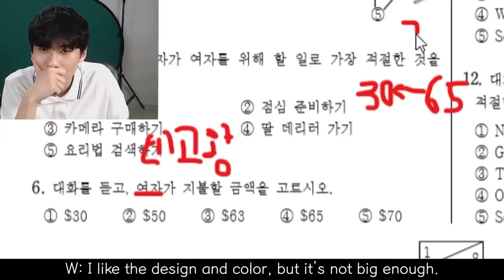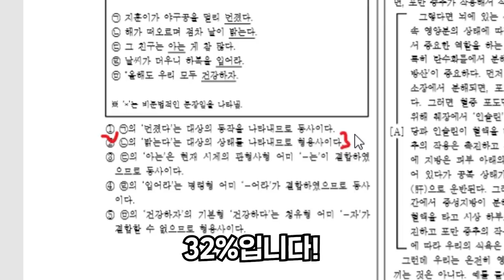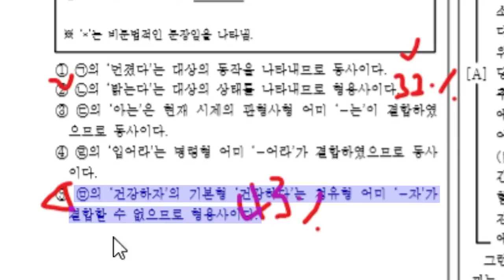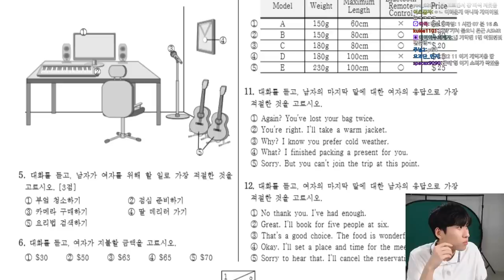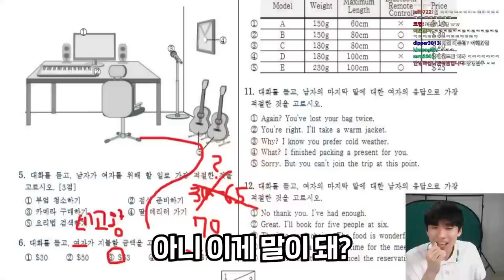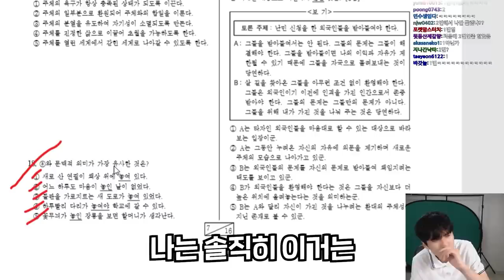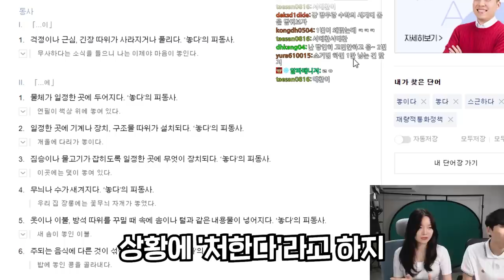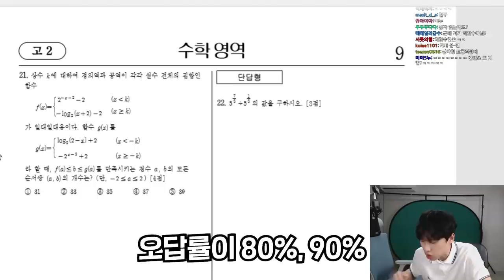고3도 쩔쩔맸던 고1·고2 6월 모의고사 악질 문제 리뷰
00:00 오프닝
01:47 고1 국어 14번
05:44 고1 수학
07:24 고1 영어 6번
09:47 고2 국어 18번
14:38 고2 수학
17:04 맺는 말

채널 문의 ▼
미미미누 인스타그램 ▼